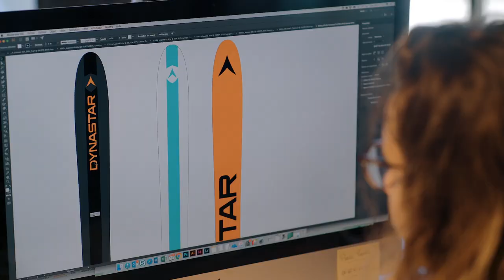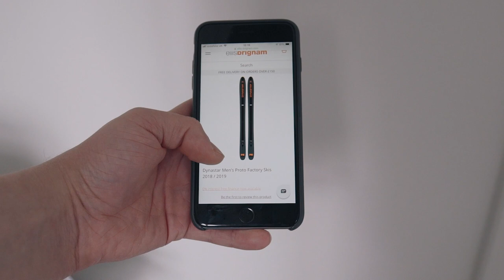How Your Skis Are Made | Ellis Brigham Mountain Sports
Back in Autumn, we were lucky enough to visit Dynastar at their factory in France to check out what goes into building your new pair of skis and how skis are made.